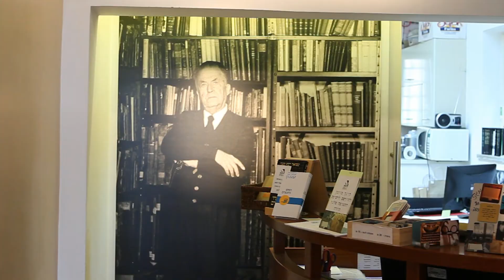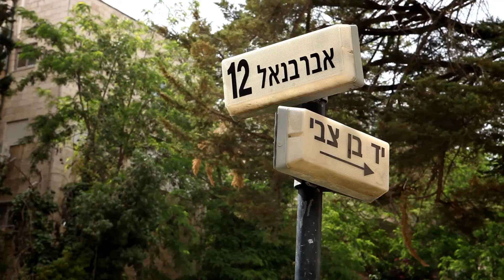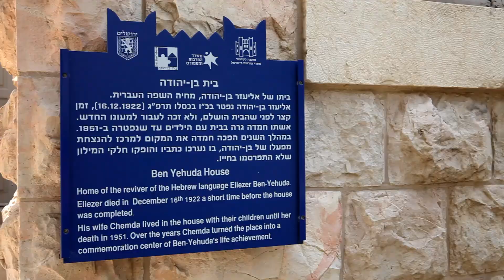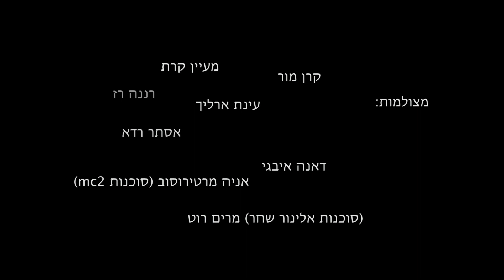"קצה חוט" - תערוכה במוזיאון מגדל דוד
מאי 2013
פרויקט אופנה עכשווי
מעצבות ישראליות יוצרות בהשראת נשים מרתקות בתולדות ירושלים
פרויקט עיצוב האופנה הייחודי מתמקד בנושא שסיפוריה הגדולים של ירושלים הותירו בשוליהם -- מראם וסגנון לבושם של תושבי העיר ומבקריה במהלך השנים.
התערוכה 'קצה חוט' מפגישה בין נשים מתולדות העיר, עשר מני רבות, ובין עשר מעצבות אופנה ישראליות. כל אחת מהמעצבות בחרה דמות אחת, ועיצבה דגם לבוש עכשווי בהשראתה ובהשראת הדימויים החזותיים שנשתמרו מתקופתה.
הדגמים החדשים מוצגים לצד מקורות ההשראה שמהם הושפעה כל מעצבת ומהם שאבה את המידע. נשים ישראליות מוכרות לבשו את הדגמים החדשים, דיגמנו וצולמו באתרים שונים ברחבי ירושלים. ה'דוגמניות' ואתרי הצילומים מחוברים בחוט היסטורי לנשים ולדימויים החזותיים מן העבר.

Threads
Contemporary design
inspired by the women who influenced the history of Jerusalem
Fashion Project
The exhibition presents interesting personalities in the history of the city; women like the Queen of Sheba, Empress Helena, Hemdah Ben-Yehuda and others of whom we have a visual expression -- through archaeological finds, manuscripts, wall paintings, and modern photos or articles in newspapers. Even this constitutes a statement, because these women, fascinating and influential as they were, were "pushed" to the edge of the main story. This exhibition will give expression to their position and focus on their clothing as an integral part of their essence.
In parallel, a number of top Israeli fashion designers were asked to select historical figures and design modern-day outfits inspired by the spirit, activities and influence of these women on Jerusalem. The designs will be worn by contemporary models in different sites throughout the city - in character and in historical context.